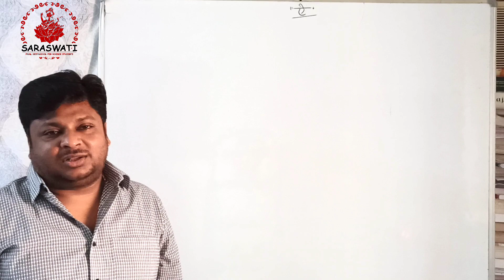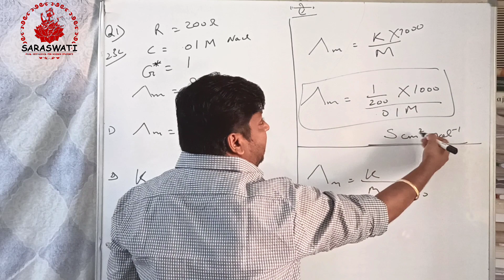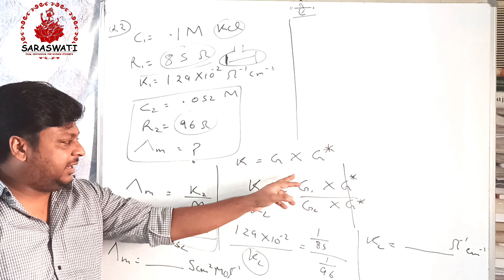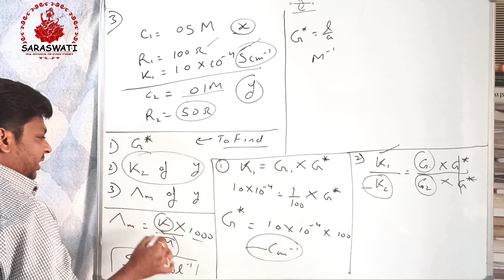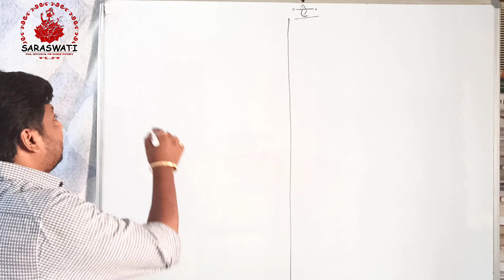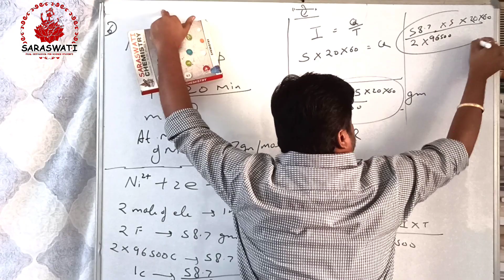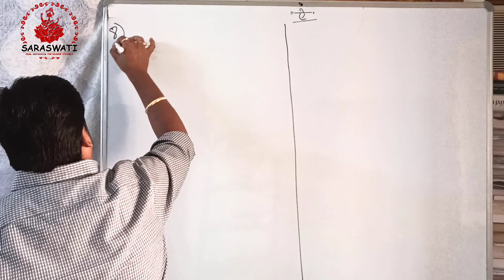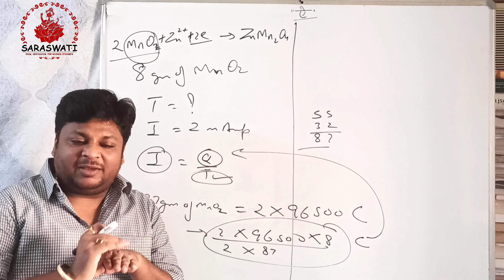Electrochemistry | CBSE-JEE Previous Year Questions | Kohlrausch's Law | Sudhir Panwar | Saraswati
Comment your doubts in comment section.
Saraswati Chemistry Point
Rohini &  Pitampura, Delhi